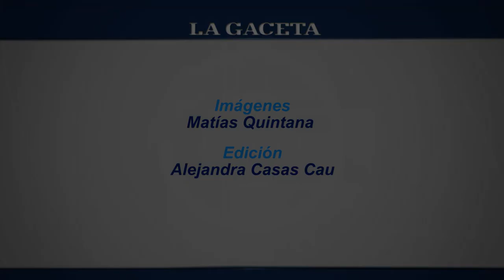Gol de Mauro Quiroga: San Martín 3 - All Boys 2